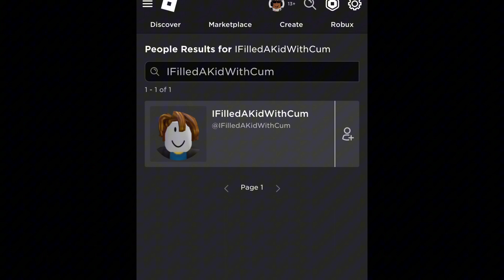Roblox’s username filter is broken (It’s pretty bad)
I’m lost for words..

MUSIC USED IN VIDEO: Discord Stage Music

07Eastwood

I don’t own any of the music that’s used in my videos !

TIMESTAMPS!

0:00 INTRO
0:05 VIDEO BEGINS